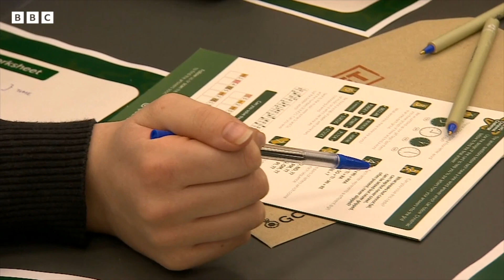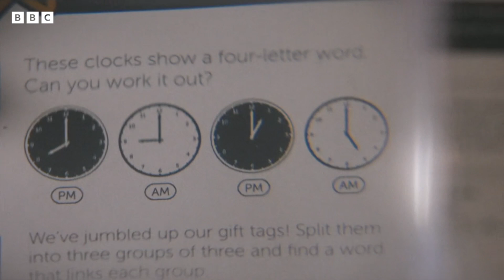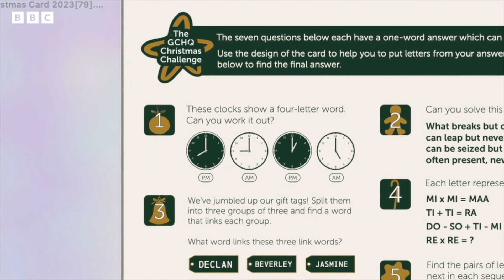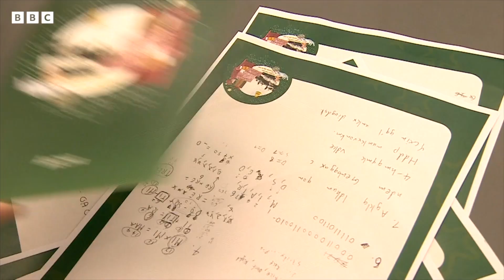GCHQ Christmas challenge: Agency reveals 2023 codebreaker – BBC News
Each Christmas, the UK intelligence agency, GCHQ, launches a codebreaking challenge aimed at testing problem solving skills.

This year's puzzle is aimed at children between the age of 11 and 18 and features a variety of brainteasers including codebreaking and maths.

More than 1,000 secondary schools across the UK signed up for the 2023 event, which this year features some of the trickiest puzzles yet.